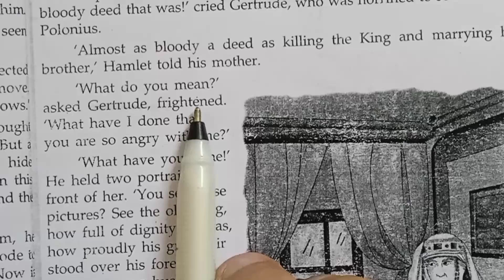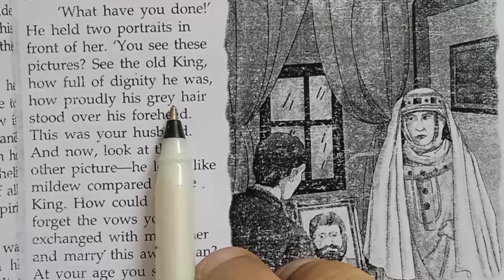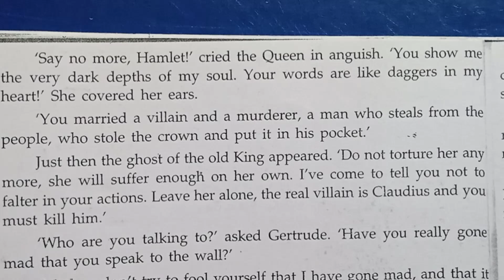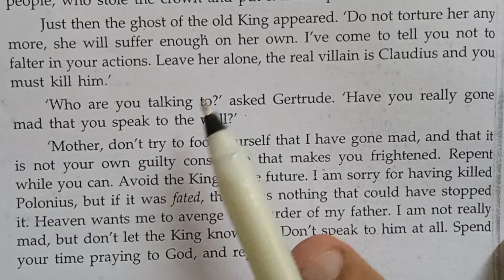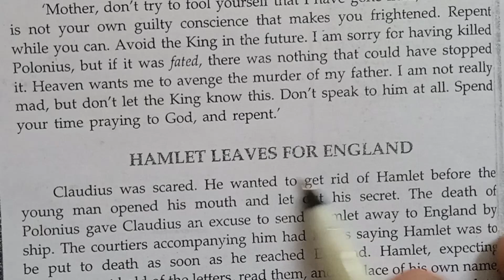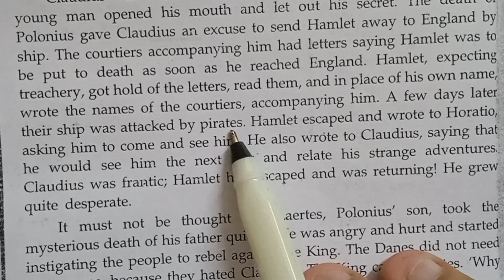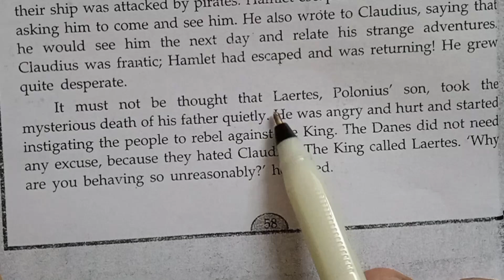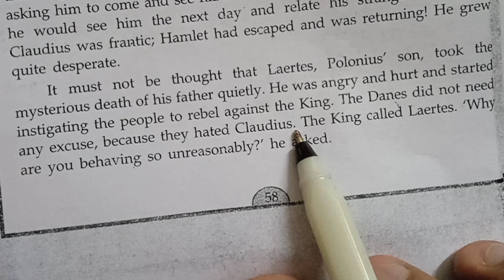Story : Hamlet (Part 6)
' Juneja's Art and Soft Skills '